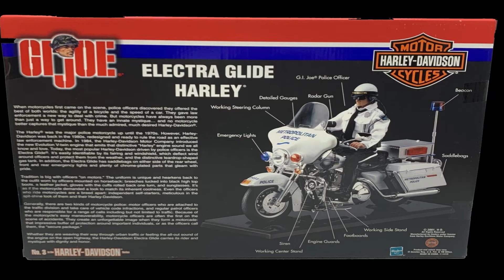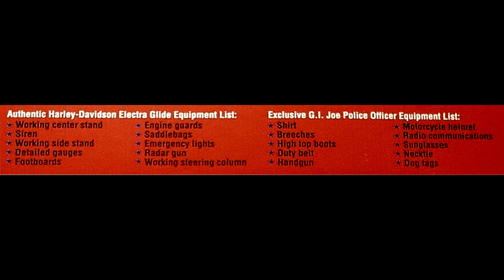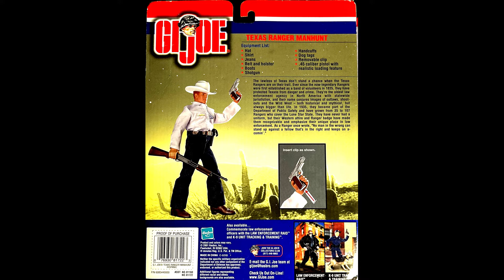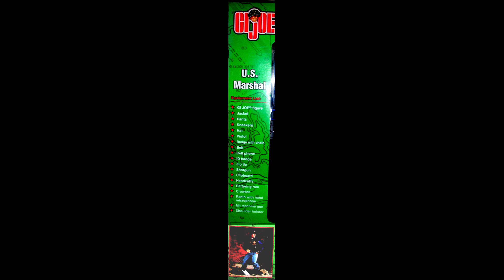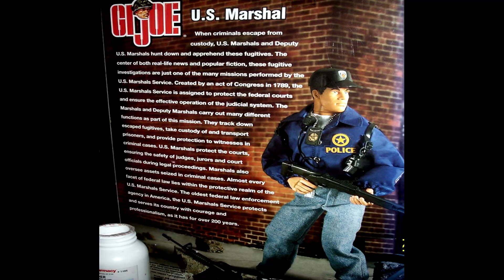TIM FORDER GI JOE POLICE FORCE COLLECTION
Yoo Joe!

If you are wondering about my use of oldies, but goodies music; I'M an oldie, but goodie.